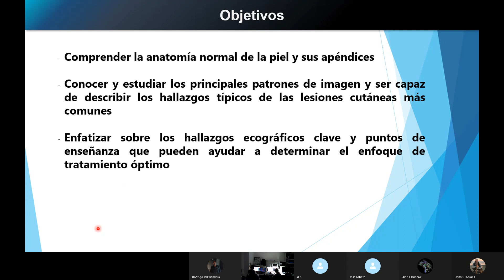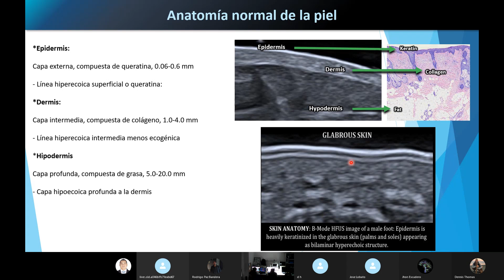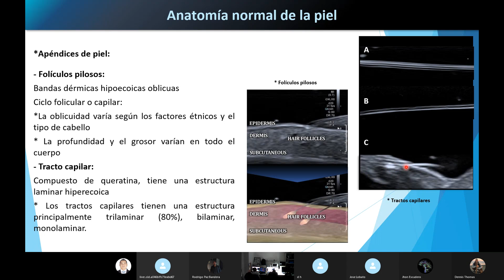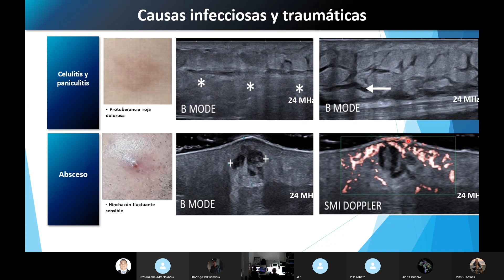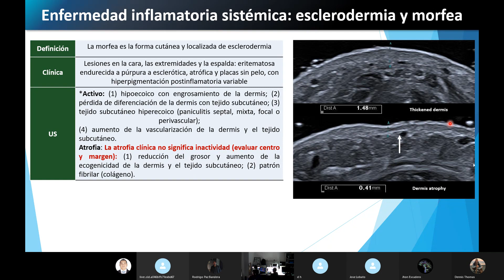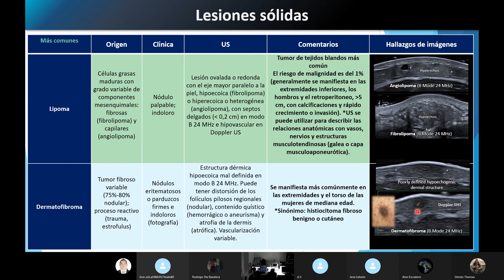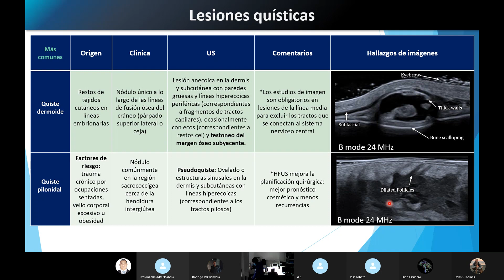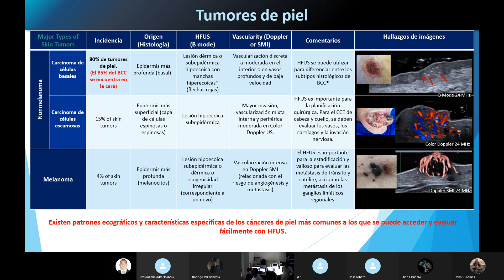Ecografía de PIEL. Parte 1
Dr. Jose Lobato